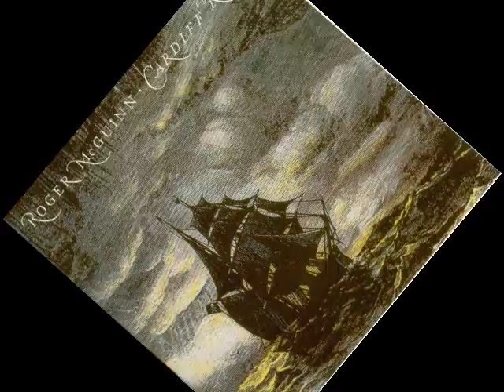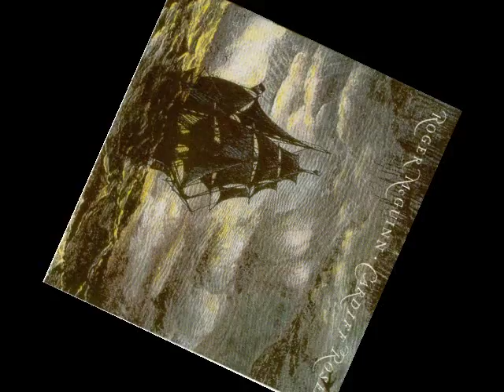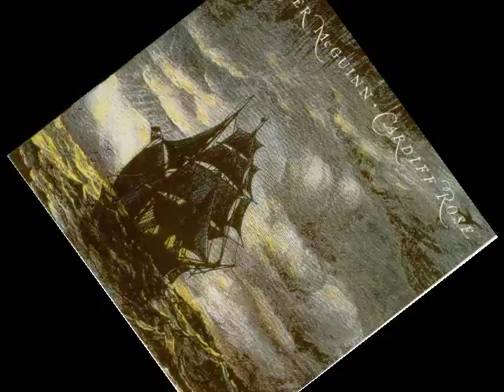Roger McGuinn - Partners in Crime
Roger McGuinn  Partners in Crime -  from Cardiff Rose (1976)